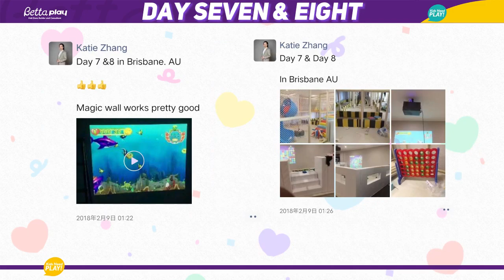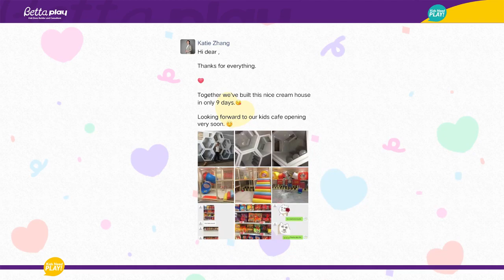Cream House@Australia----bettaplay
We are specialized in trampoline park， kids zone， kids playground， backyard playground and so on. Here are so many business solution for the customers around the world. Even your budget is high or low， we will give you the best service to design for you and help you to win！